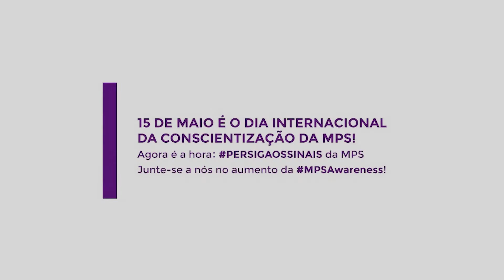Dr. Roberto Giugliani - 15 de maio - Dia Internacional da Conscientização da MPS.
O médico geneticista Dr. Roberto Giugliani, fala com otimismo sobre a evolução no tratamento das Mucopolissacaridoses